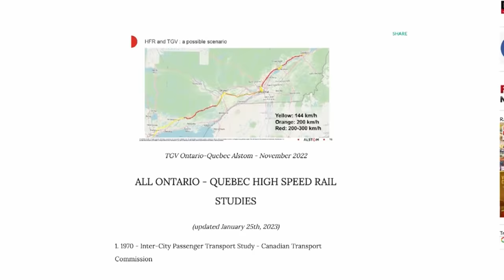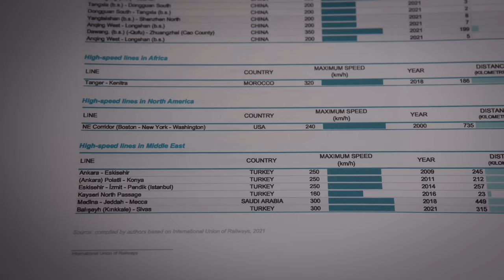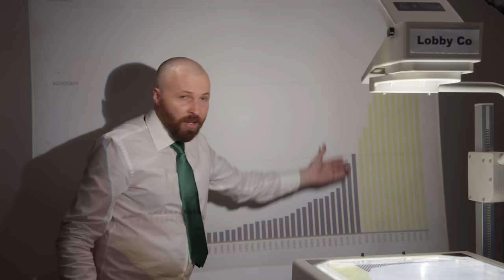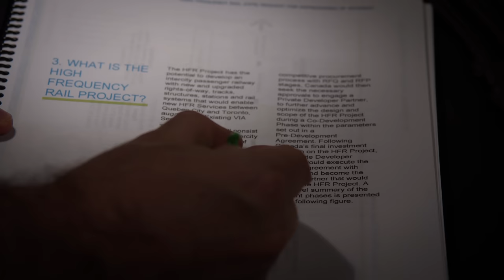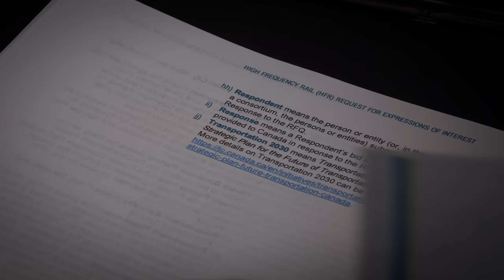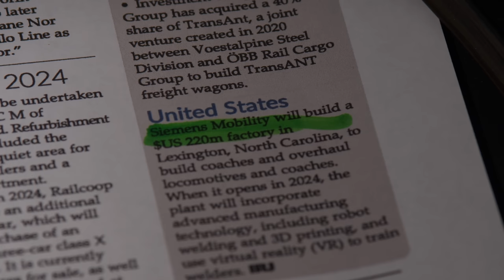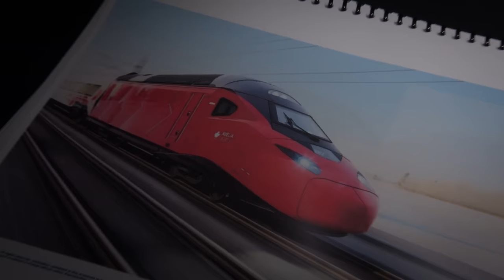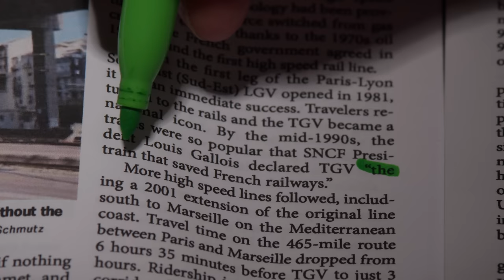How Canada got stuck building low-speed rail | CBC Creator Network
Canada is great at high-speed rail studies — but not at actually building high-speed rail. So why is it the only country in the developed world considering a new conventional-speed passenger network?